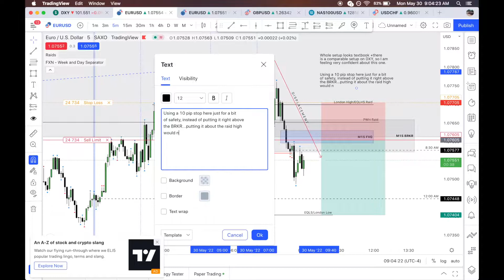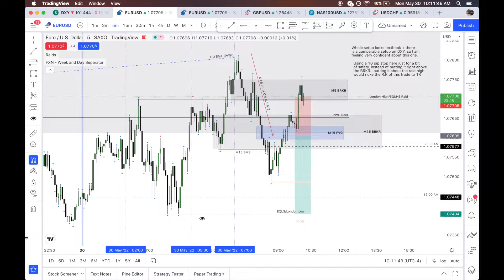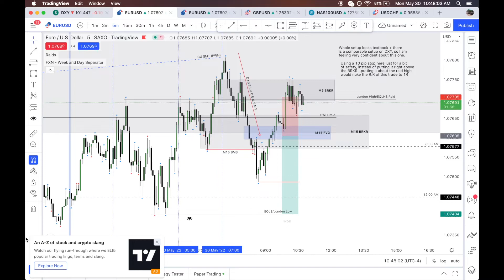EU Short (Loss) 5/30/22 Using ICT Mentorship 2022 Model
Saw the ICT Mentorship 2022 Model form on EU above London EQLHS & PWH with and SMT all inside a daily OB with displacement.  Also we had a comparable setup on DXY.  The short term bias ended up being right, as on Tuesday we took the EQLS target, but for some reason price wanted to take the raid high at the end of LC and dig higher into the daily OB after session before falling down...maybe b/c it was a bank holiday, we have sloppy PA?